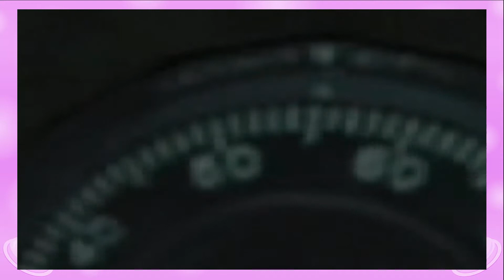Button Buddies: Eternal Darkness - Part 39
So this chapter features a black protagonist. Guess what we talk about for the entire chapter.

Your Buddies are: Jon, Ryan, & Nathan